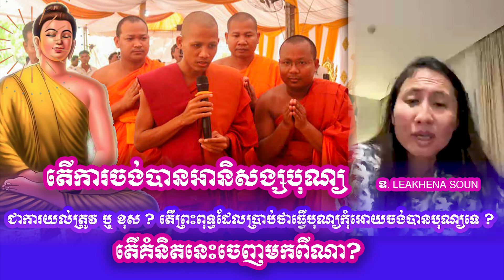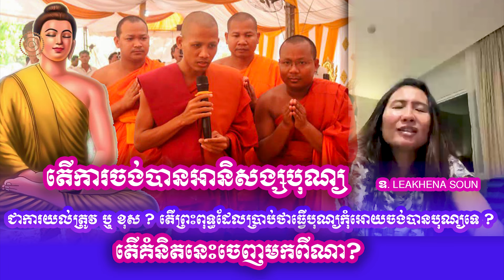តេីការចង់បានអានិសង្សបុណ្យ ជាការយល់ត្រូវឬខុស? តេីព្រះពុទ្ធដែលប្រាប់ថាធ្វេីបុណ្យកុំអោយចង់បានបុណ្យទេ ?